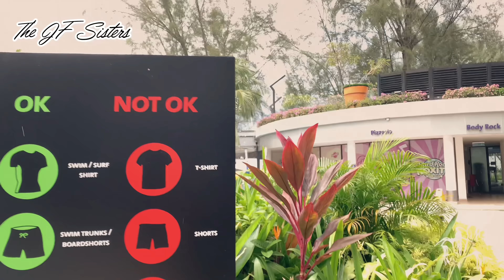Hard Rock Penang